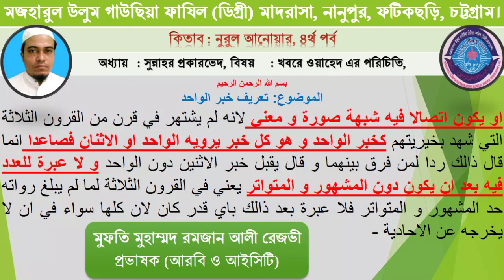15. নুরুল আনোয়ার, ফাযিল ২য় বর্ষ, ৪র্থ পর্ব,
মুফতি মুহাম্মদ রমজান আলী রেজভী
প্রভাষক (আরবি ও আইসিটি)
মজহারুল উলুম গাউছিয়া ফাযিল (ডিগ্রী) মাদরাসা
নানুপুর, ফটিকছড়ি, চট্টগ্রাম, বাংলাদেশ।